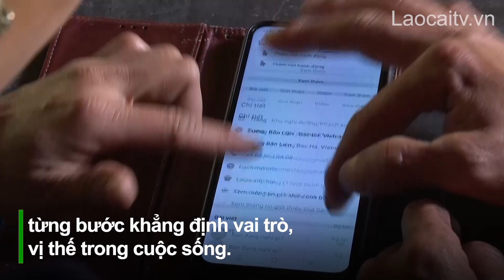Để phụ nữ dân tộc thiểu số tự chủ trong cuộc sống | THLC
Laocaitv.vn - Nhiều năm qua, Đảng, Nhà nước đã ban hành nhiều chủ trương, chính sách để phụ nữ phát huy khả năng, khẳng định vai trò, vị thế trong xã hội. Câu chuyện của những chị em phụ nữ ở xã vùng cao Nậm Pung, huyện Bát Xát vươn lên trong phát triển kinh tế, xây dựng gia đình hạnh phúc là minh chứng rõ nét khẳng định cho tinh thần bền bỉ, cùng khát vọng vươn lên trong cuộc sống của chị em phụ nữ vùng cao Lào Cai.

Đài Phát thanh - Truyền hình Lào Cai